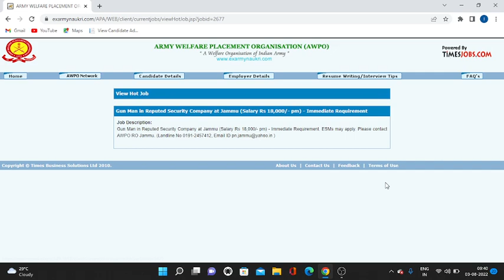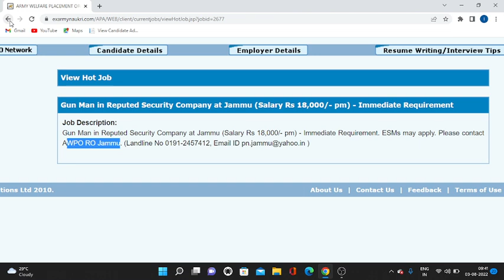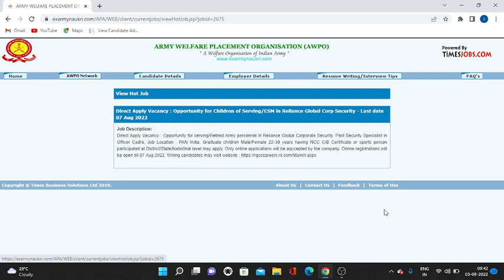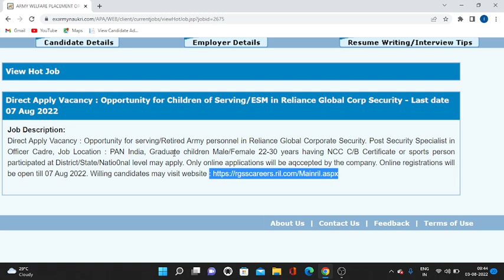ESM/वीर नारी/वार्ड सैनिक बच्चे AWPO भर्ती 2022 | ex servicemen jobs 2022 | new job vacancies 2022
ESM/वीर नारी/वार्ड सैनिक बच्चे AWPO भर्ती 2022

MIKE USE - BOYA BY M1  - PRICE 700 APROX

100% EX- SERVICEMEN JOB/ ONLY FOR EX-SERVICEMEN JOB
BEST JOB

IMPORTANT LINKS

NOTIFICATION-

APPLY LINK-